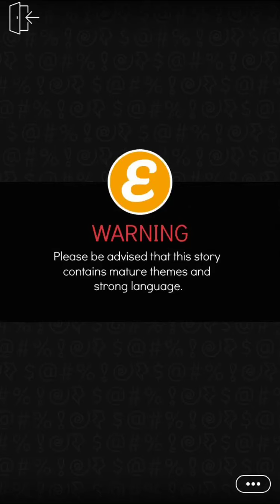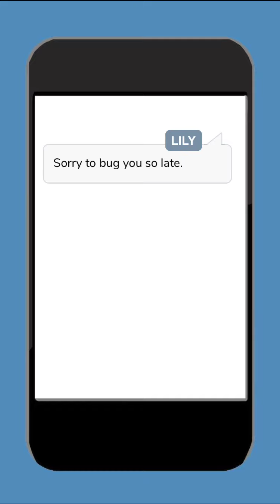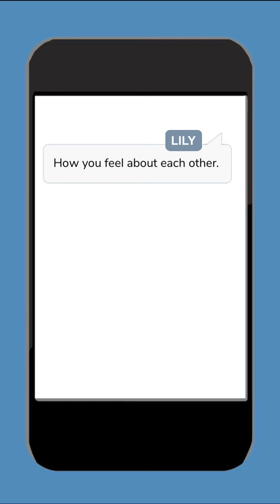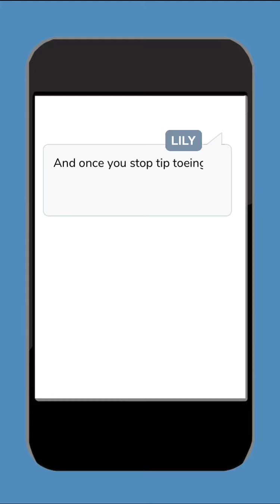Scoring the Soccer Captain - Episode 15 | Episode Choose Your Story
Steph is excited to start junior year with her best friends and boyfriend by her side. But what happens when the captain of the soccer team sets his sights on her?

Credit: T.D
Author's IG: @episode.td1